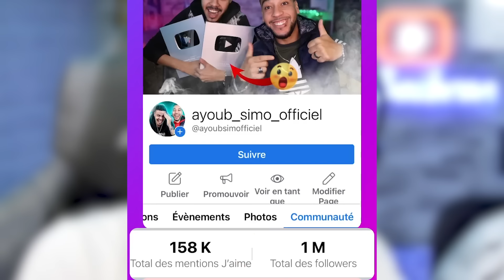Omegle | ها لي مبغيناش. هاهي بدات تحيد حوايجها علينا 🤣